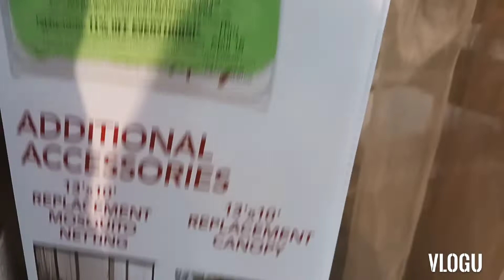looking around menards store